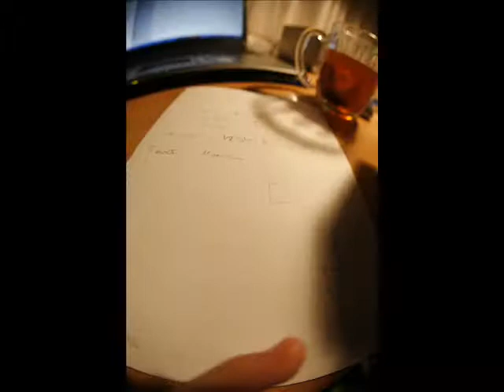how to draw a cubical uvula.wmv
in two steps